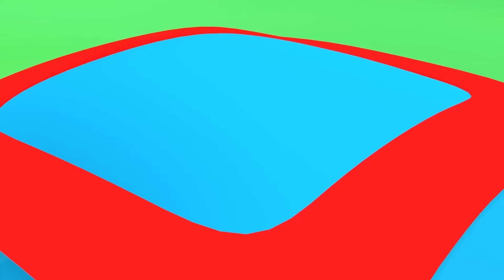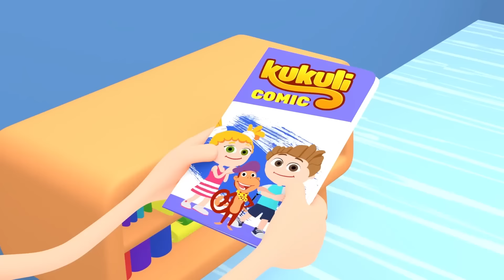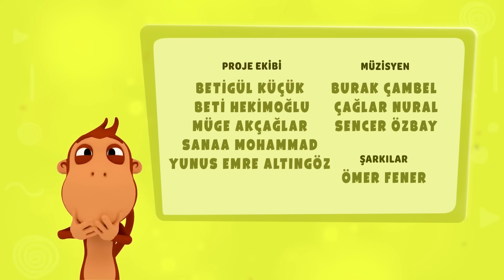2024'ÜN EN SEVİLEN BÖLÜMLERİ 30 Dakika Boyunca - Kukuli | Çocuklar için Çizgi Filmler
🎉 2024'ün en sevilen Kukuli bölümlerini 30 dakikalık bir derlemeyle izleyin! Bu özel video, çocuklar için hazırlanan en popüler çizgi film bölümlerini bir araya getirerek keyifli bir izleme deneyimi sunuyor. 📺🌈

🌟 Kukuli'nin renkli ve eğlenceli dünyasına dalın; sevimli karakterler, heyecanlı maceralar ve öğretici içeriklerle dolu bu bölümler, çocuklarınızın favorisi olacak. Bu 30 dakikalık video, hem eğlenceli hem de öğretici anlar sunarak minikler için mükemmel bir seçenek.

🎉 Eğlenceli vakit geçirmek ve Kukuli'nin en sevilen anlarını tekrar yaşamak için hemen izleyin! ✨

Çocuklar bu videoda ne görecek?

Renkli ve neşeli animasyonlar
Eğlenceli ve eğitici hikayeler
Arkadaşlık, sevgi ve yardımlaşmanın önemini anlatan çizgi filmler
Kukuli'nin sevimli ve komik karakterlerini
Bu video kimler için?

2-5 yaş arası çocuklar
Kukuli hayranları
Eğlenceli ve eğitici içerikler sevenler
Çizgi film izlemek isteyenler
Hemen videoyu açın ve Kukuli ile birlikte eğlenin!

Birbirinden eğlenceli çizgi filmler, eğitici çocuk şarkıları, komiklikler ve çok daha fazlası şimdi Kukuli kanalında!